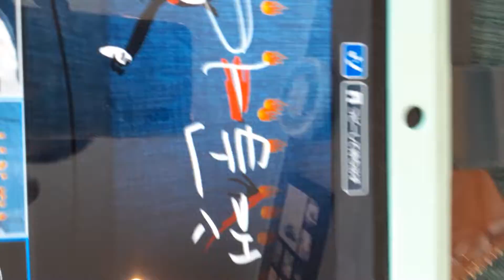2022年2月5日 카툰 게임 이야기 カートゥーン キャット